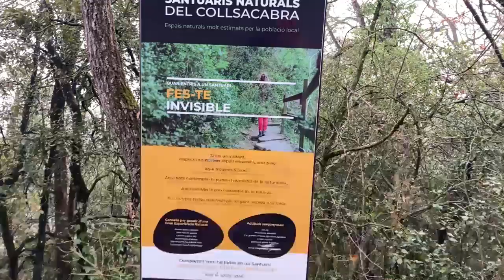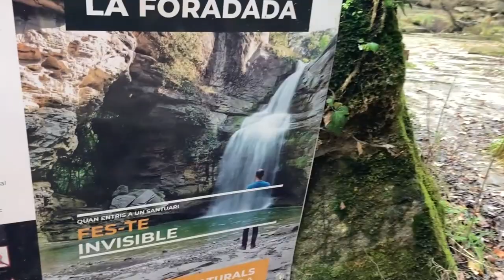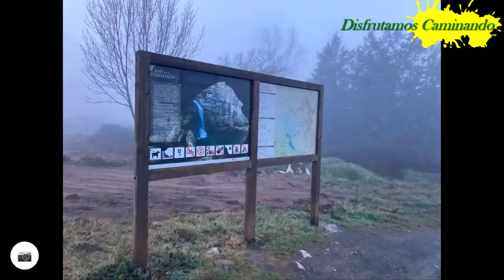Cantonigros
La Foradada y Esglesia de Cantonigros desde el Prat de Sant Julià.